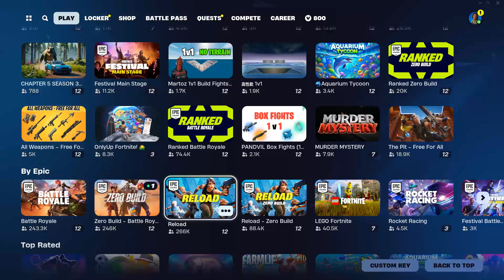🐪✔️Fortnite Zero Build: It Turned Out Interesting - Due to Some Bad PC PING I lost in the End.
🐪〖 𝙋𝙡𝙚𝙖𝙨𝙚 𝙂𝙞𝙫𝙚 𝐋𝐢𝐤𝐞 ❕ 〗🐪
(21:33) - the Best Party

- If you like the video, please give us a "Like". We greatly appreciate your encouragement for our efforts.

expect, after few moments ...Ready